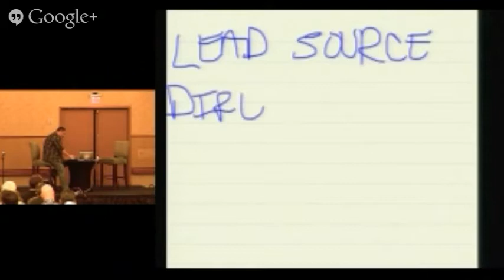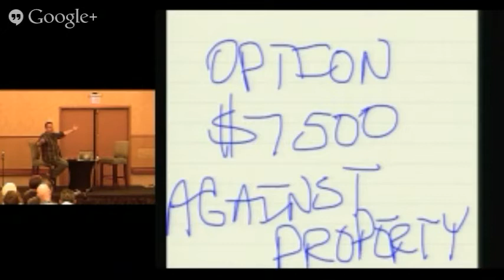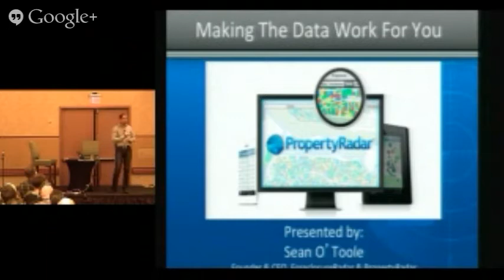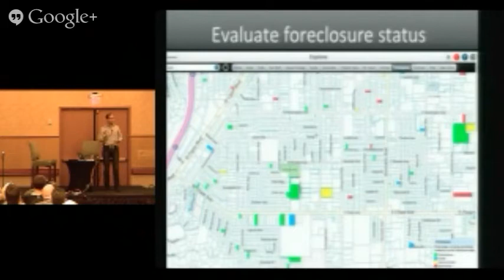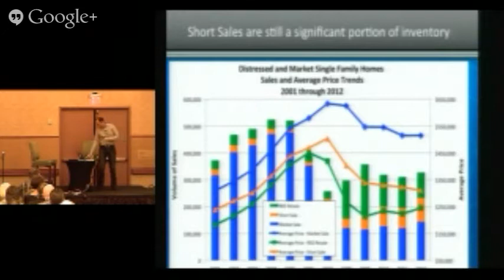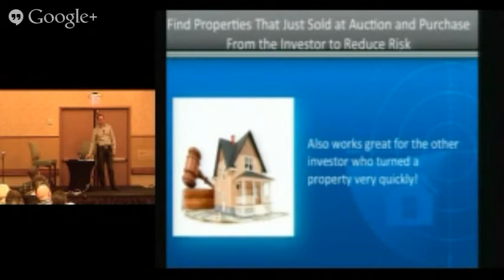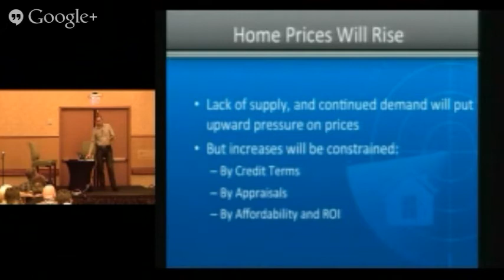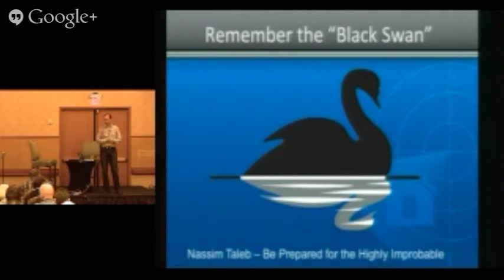May 29, 2013 - Sean O'Toole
Sean O'Toole speaking at Investors Workshops on May 29, 2013.